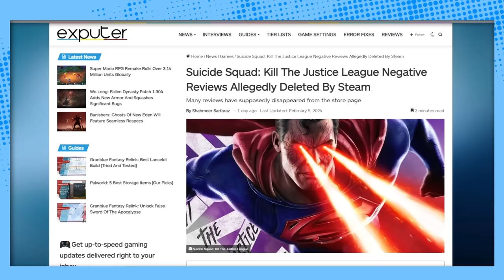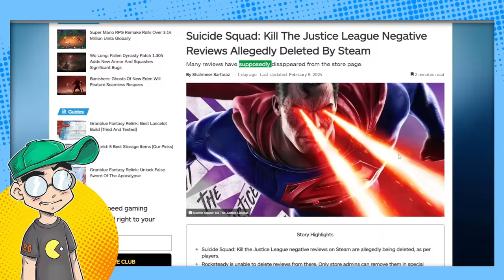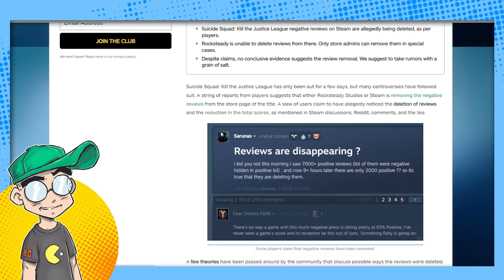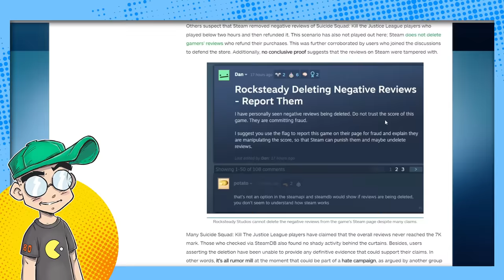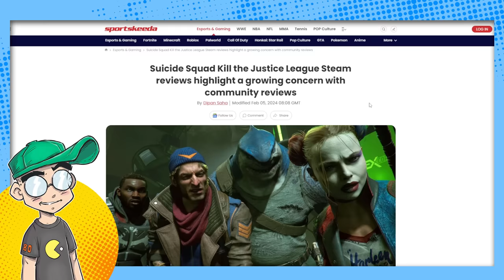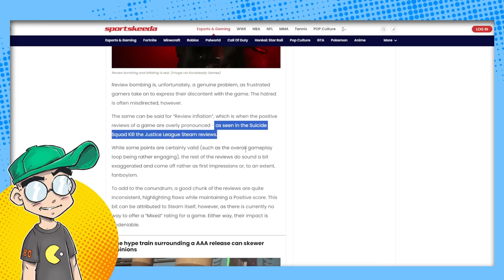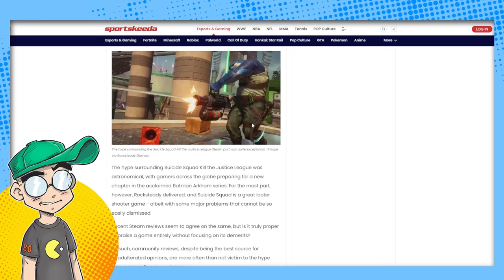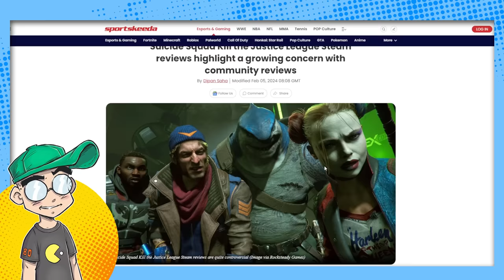Suicide Squad: Kill the Justice League Reviews DELETED Off Steam?!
Were 7,000 reviews for Suicide Squad: Kill the Justice League scrubbed from Steam by Valve or developer Rocksteady Studios? That's what's been alleged, but did it actually happen? If so, why would Steam allow that many reviews to go missing? Were the reviews actually INFLATING the positive score instead of "review bombing" the game?

Additional Context:
The controversy surrounding "Suicide Squad: Kill the Justice League" (SS:KTJL) seems to have taken another dramatic turn with allegations that around 7,000 reviews were scrubbed from its Steam page. In the digital age, where user reviews can significantly influence a game's reputation and commercial success, such a claim raises eyebrows and a flurry of questions about integrity, transparency, and the mechanisms in place to manage user feedback.

Steam, the digital distribution platform operated by Valve, is a major hub for PC gaming, where user reviews are an integral part of the ecosystem. These reviews help gamers make informed decisions and offer developers feedback. However, the system is not without its challenges, particularly when it comes to "review bombing" — a practice where large numbers of users leave negative reviews en masse to artificially lower a game's ratings, often in response to issues unrelated to the game's quality or content.

In the case of SS:KTJL, the situation appears to be the inverse of the typical review bombing scenario. Allegations suggest that the missing reviews were, in fact, inflating the game's positive score. If true, this would be an unusual twist, as manipulation efforts are generally assumed to tank a game's rating rather than boost it. The reasons behind such a move could range from attempts to salvage the game's reputation following its critically panned launch and reported technical issues to more strategic efforts to influence consumer perception and sales positively.

The question of why Steam or Rocksteady Studios (the developer behind SS:KTJL) would allow or facilitate the removal of such a significant number of reviews hinges on the specifics of the situation. Steam has mechanisms in place to detect and address anomalous review activity to maintain the integrity of its review system. If these reviews were deemed to violate Steam's guidelines or were flagged as part of an orchestrated campaign to manipulate scores, Steam might intervene to remove these reviews to preserve the authenticity of the user feedback system.

However, without concrete evidence or official statements from Valve or Rocksteady Studios, the details of what happened remain speculative. Both Valve and Rocksteady have policies addressing review manipulation and ensuring the Steam platform remains a reliable source for user feedback. An official investigation or statement would be required to clarify the circumstances under which these reviews were allegedly removed and to address the concerns and speculation from the gaming community.

This incident, whether confirmed or debunked, underscores the ongoing challenges digital platforms face in managing user-generated content and maintaining trust with their user base. It also highlights the high stakes of online reviews in the gaming industry, where perception can quickly become reality, influencing a game's success or failure in a highly competitive market.